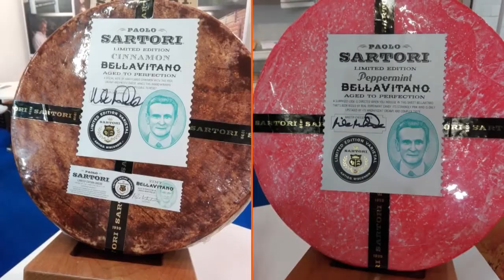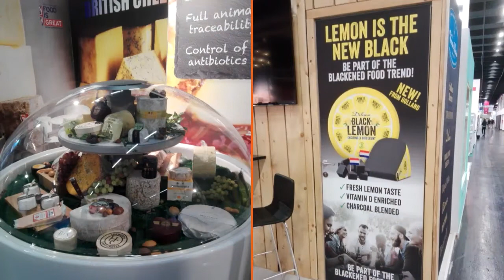Käsegilde Anuga 2017...Die Guilde ist immer zu finden!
Käsegilde Anuga 2017